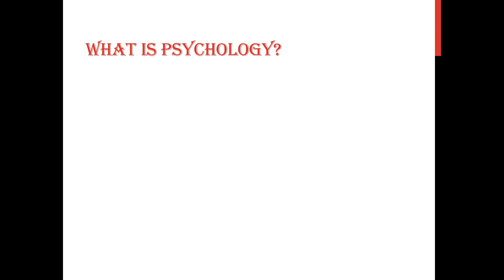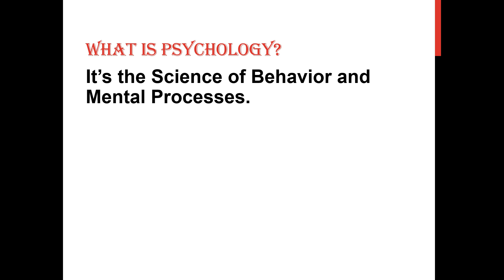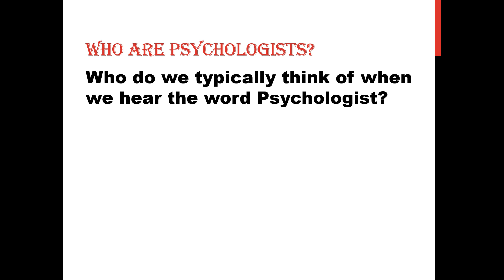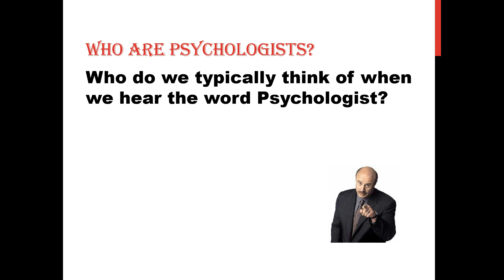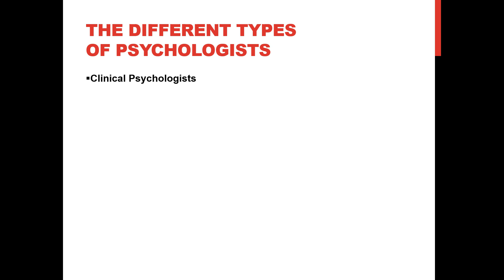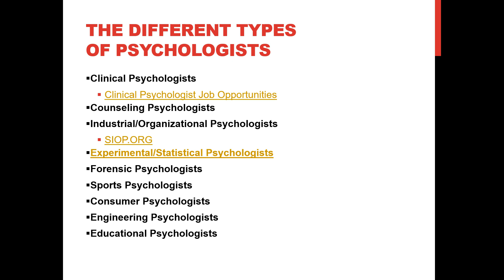Gambon Psy 110 Ch 1 What is Psych and Types of Psychologists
A brief overview of the definition of Psychology and some of the different types of psychologists.